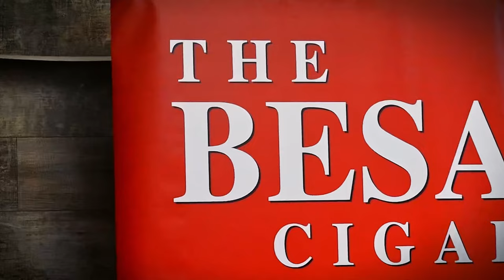Weird Cigar Smoking Laws | The Cigar Guys Podcast (Episode 68)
The Cigar Guys (Alex Gonzalez, Mark Nikollaj, Zachary Nikollaj, and Jared Burrows) look at cigar smoking laws around the world. Some of these laws make sense, while others are very strange and don't make much sense.

Episode Transcript

(00:00) Preview
(00:28) Introduction
(03:52) U.S.A. Laws
(17:35) Canada Laws
(22:11) U.K. Laws
(23:45) Asia Laws
(33:26) Europe Laws
(41:30) Other Regions
(55:51) Outro
(56:07) Outtakes